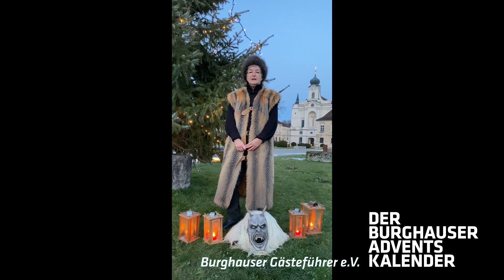30 BURGHAUSER ADVENTSKALENDER 2020 extra lang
Der 1. Digitale Burghauser Adventskalender 2020 ist eine Idee von Erstem Bürgermeister Florian Schneider. Das ureigene Ziel des Adventskalenders ist es, Frohsinn und Zuversicht zu schenken. 24 Kurzvideos sollen die Betrachterin/ den Betrachter mit einem Lächeln zurücklassen und für einen kurzen Moment alles ringsrum vergessen machen. Die Videos sind eine Gemeinschaftsbotschaft von der Stadt Burghausen, Burghauser Vereinen, Verbänden, Schulen, der Burghauser Polizei, dem Campus Burghausen, Partnerstädten, Werbering, Kreativen, Künstlern und Burghausen-Fans. Alle "Promis", die uns einen Beitrag kontaktlos übermittelt haben, sind irgendwie mit Burghausen verbunden. Manche stammen aus der einzigartigen Salzachstadt, einige sind schon häufig in Burghausen aufgetreten und haben dadurch eine freundschaftliche Beziehung in die Stadt oder werden hoffentlich bald ihre Kunst auf einer Burghauser Bühne zeigen können. Alle anderen haben eine direkte Verbindung zu Burghausen, weil sie in Burghausen leben und/oder arbeiten. Und alle haben mit diesem Projekt das gleiche Ziel: WIR SCHENKEN ZUVERSICHT. Jedes Kalendertürchen birgt eine individuelle Überraschung, die allen Burghauserinnen und Burghausern, aber einfach jedem, der reinklickt, Freude schenken soll. Erster Bürgermeister Florian Schneider wünscht gemeinsam mit der Stadtverwaltung Burghausen und allen, die am 1. Digitalen Adventskalender mitgewirkt haben: EINE SCHÖNE VORWEIHNACHTSZEIT UND FROHE SOWIE GESUNDE WEIHNACHTEN 2020.